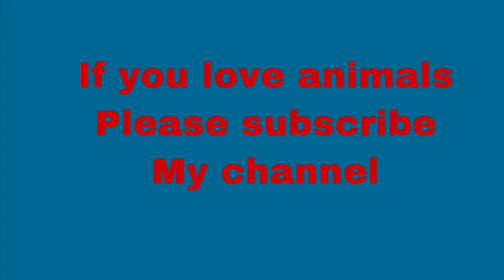Funny Animals and Cute Pets Compilation #12 - pets world